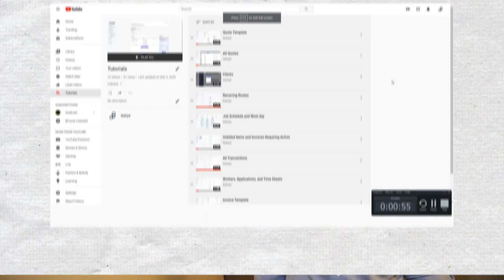The Best Snow Plow Management Software - Nektyd.com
Nektyd provides amazing service and software for Snow plow and removal companies. Learn how to save hours each storm